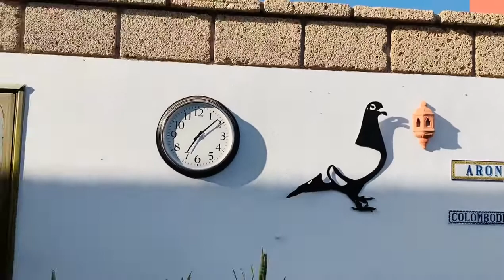Big First shipment from UK/ Ireland/ Belgium/ Holland/ Germany at Home 👏 good work guys 👌